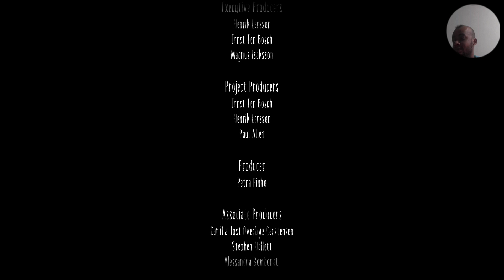Sharing my LAST little nightmares II PART 5